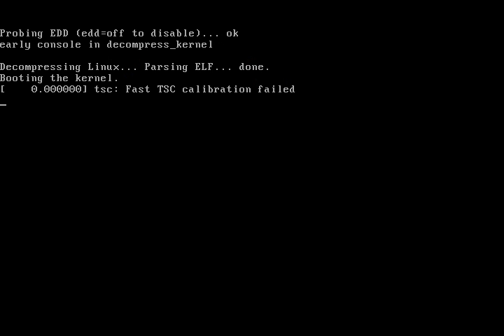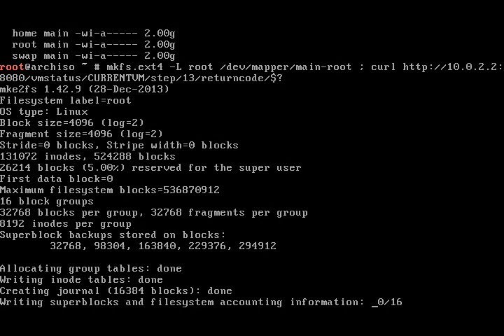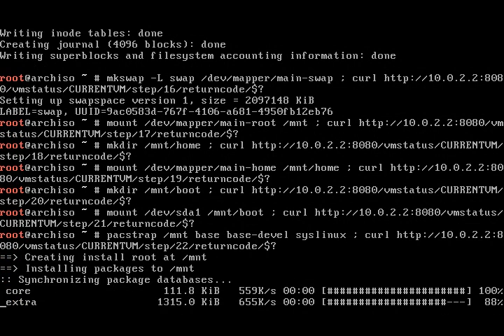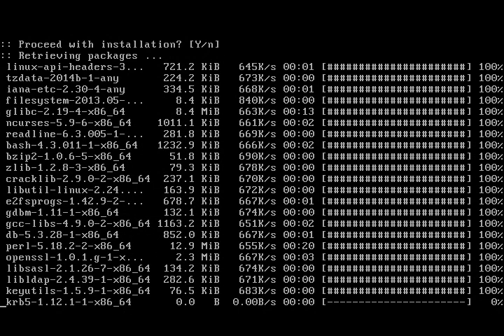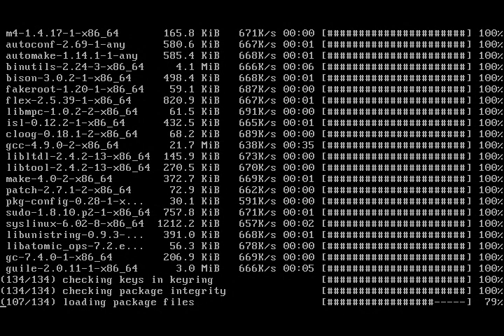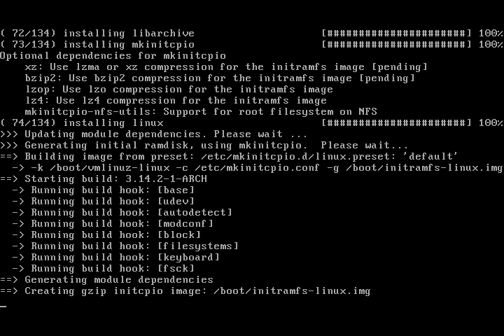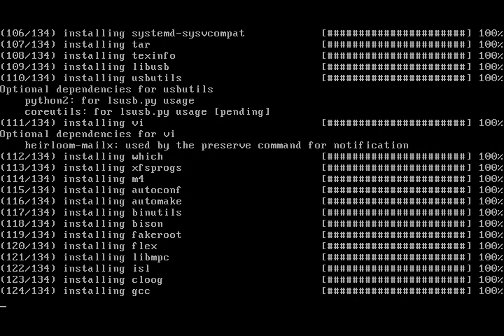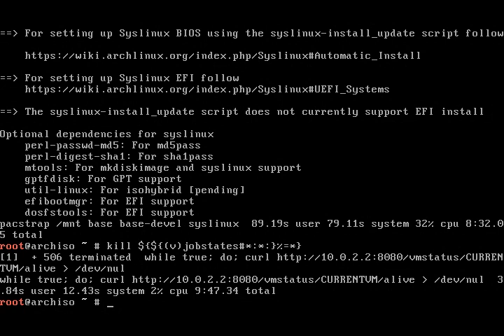Scripted installation of Arch Linux inside VirtualBox VM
The script demonstrates that the current Live CD ISO as well as the current pacman packages are suitable for installation of an encrypted system that boots without errors.

The script isn't completed yet, so the video only shows the installation up to the pacstrap command execution.

The video reflects the current state of development.